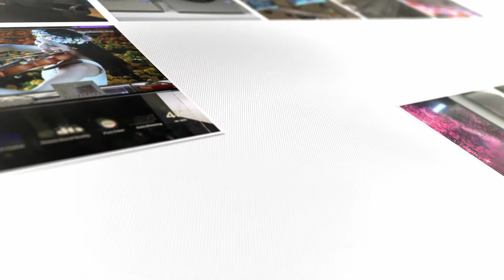CHANGHONG THE 2016 IN 3 MINUTES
2016, for Changhong, has been a challenging year, rich many events.
Through this video, in just three minutes, we show you the most beautiful images.

A film produced with the purpose to thank all the friends we met, our customers who have appreciated the Changhong products and who has criticized us offering us the opportunity to improve in the future.
Thanks to Friends of Changhong: only through your support we can improve our products.

Il 2016, per Changhong, è stato un anno impegnativo ricco tantissimi eventi.
Attraverso questo video, in soli tre minuti, vi mostriamo le immagini più belle.
Un filmato prodotto con lo scopo ringraziare tutti gli amici che abbiamo incontrato, i nostri clienti che hanno apprezzato i prodotti Changhong e chi ci ha criticato offrendoci l'opportunità di migliorare in futuro.

Grazie di cuore amici di Changhong: solo attraverso il vostro sostegno potremo migliorare i nostri prodotti.

Staff di Changhong